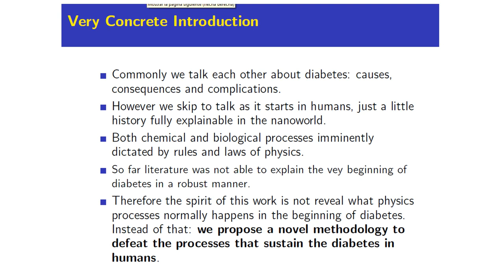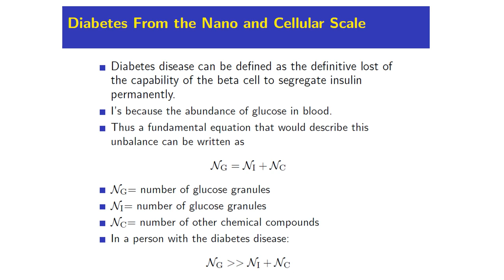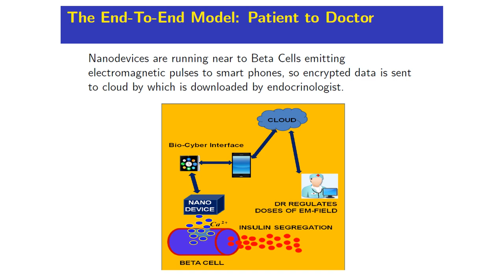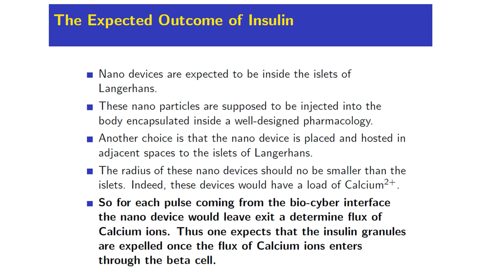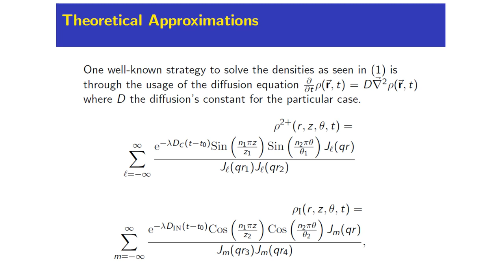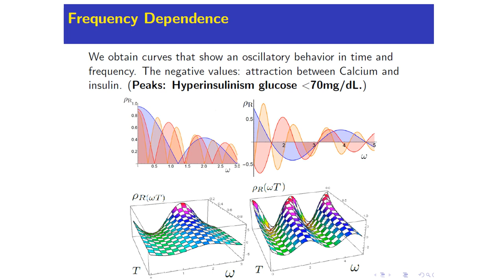IoBNT To Delay the Beginning of Type-2 Diabetes Through Artificial Insulin Segregation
Applied Nanotechnology and Nanoscience International Conference
Oct 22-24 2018 in Berlin

Dr. Hybet Nieto-Chaupis
Universidad de Ciencias y Humanidades (Peru)